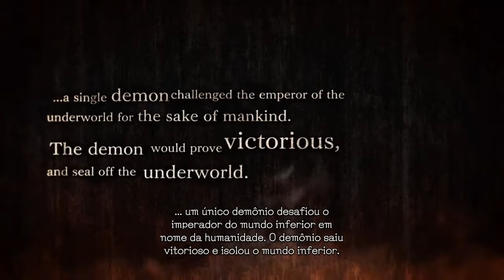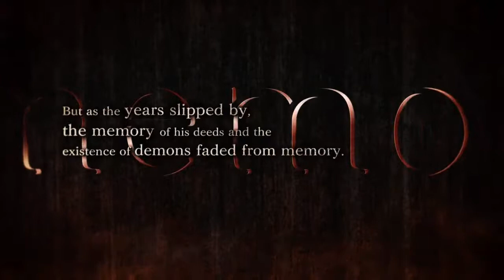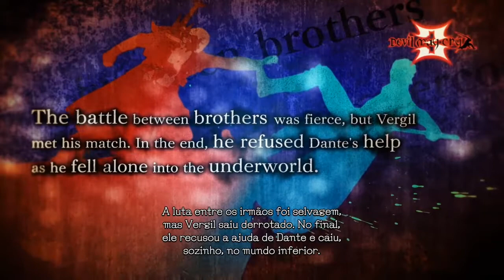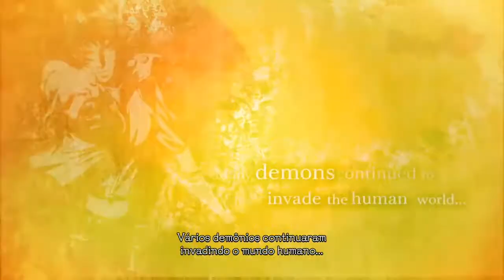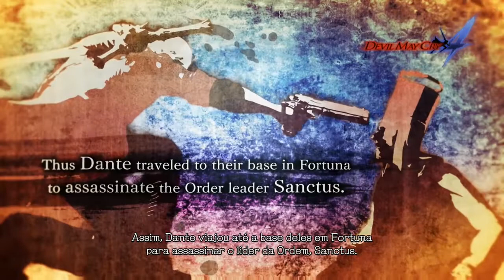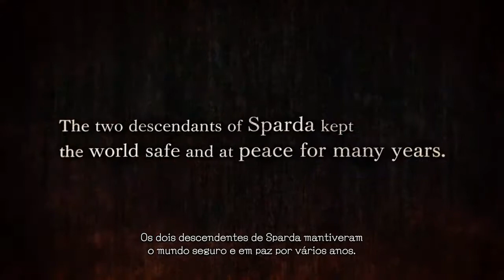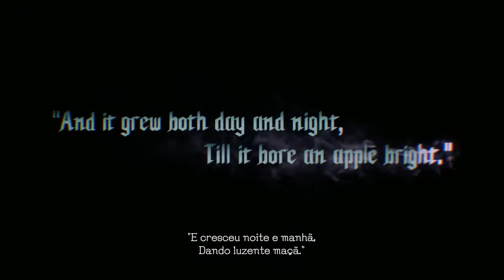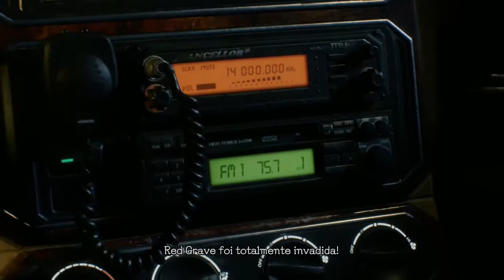Devil May Cry 5 I #01 Inicio I A invasão dos Demônios do Poderoso Urizen - Gameplay HD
Devil May Cry 5 I O inicio I A invasão dos Demônios do Poderoso Urizen - Gameplay HD

Começamos jogando com Nero, um caçador popstar, Dante enfrenta o Poderoso Urizen junto com V..mas a batalha vai apenas começar. Nesse vídeo com Prologo, Missão 1 e Missão 2, finalizando com o Chefe Goliath o Incandescente!!!